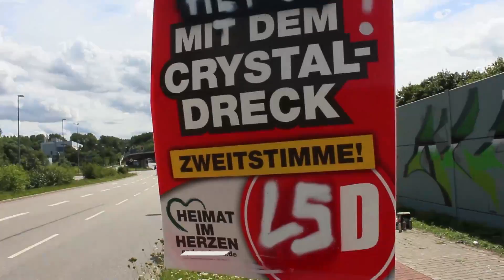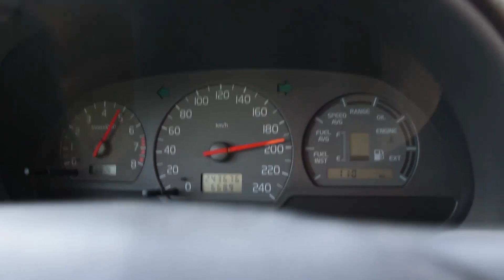Deine Lieblings Sprüher (Hesky & Your in Chemnitz Aufbau Ost Jam 2014)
Meine Kamera
Meine Maske
Meine Lieblingsspraydose
Meine GoPro